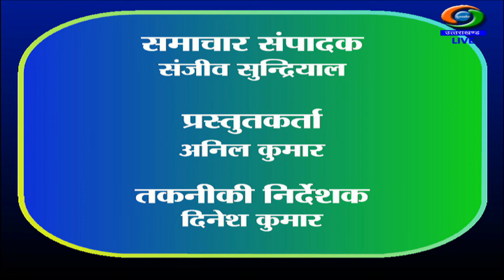दूरदर्शन_समाचार_देहरादून की प्रस्तुति : -राष्ट्रीय पोषण माह